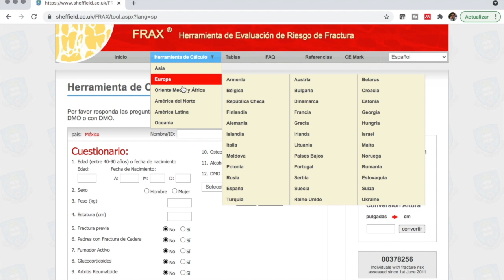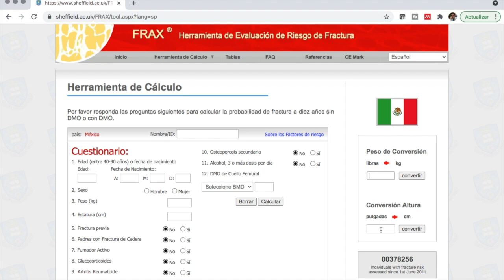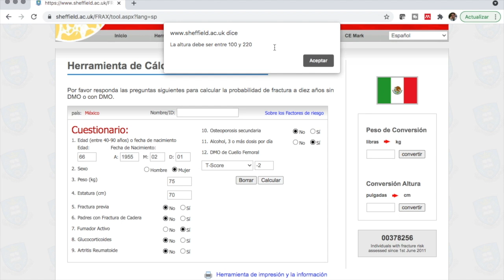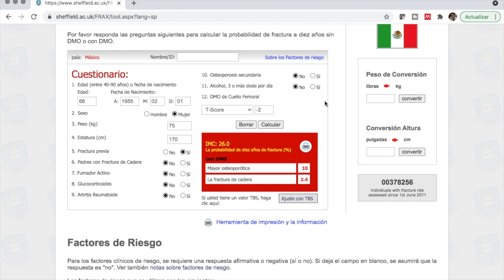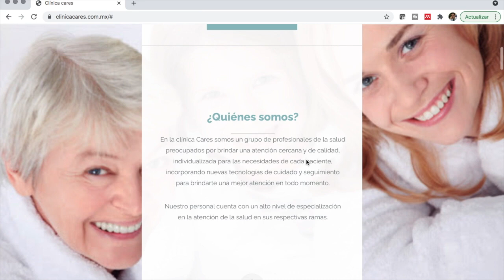¿Cómo saber si voy a tener una fractura por osteoporosis?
En el video de hoy revisamos la herramienta para cálculo de riesgo para fracturas de cadera y fracturas patológicas en la osteoporosis FRAX, usada no sólo para pacientes con osteoporosis y osteopenia, sino también otros factores de riesgo para desmineralización osea.